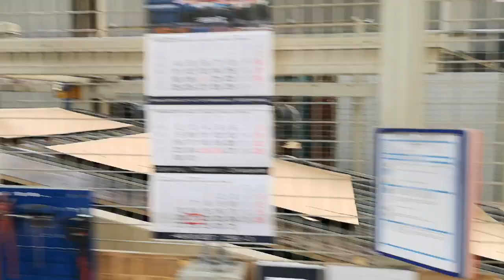CURIONI 2300 PLUS print slotter